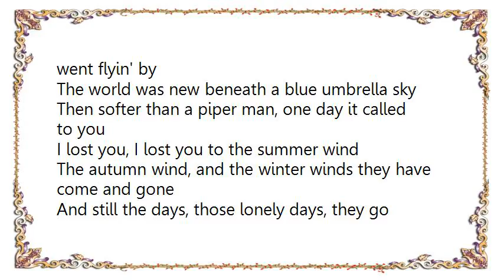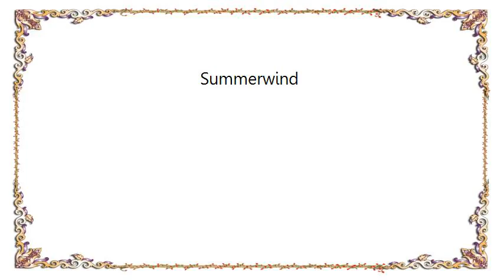Frank Sinatra - Summerwind Lyrics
[Lyrics Frank Sinatra - Summerwind]
The summer wind came blowin' in from across the sea
It lingered there, to touch your hair and walk with me
All summer long we sang a song and then we strolled that golden sand
Two sweethearts and the summer wind

Like painted kites, those days and nights they went flyin' by
The world was new beneath a blue umbrella sky
Then softer than a piper man, one day it called to you
I lost you, I lost you to the summer wind

The autumn wind, and the winter winds they have come and gone
And still the days, those lonely days, they go on and on
And guess who sighs his lullabies through nights that never end
My fickle friend, the summer wind
The summer wind
Warm summer wind
The summer wind